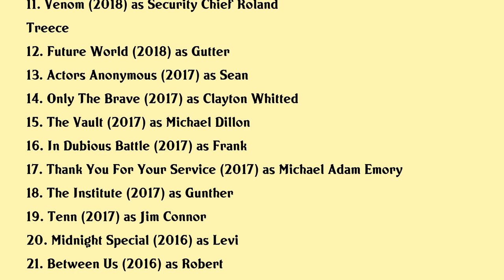Scott Haze Movies list Scott Haze| Filmography of Scott Haze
Scott Haze Full Movies List Filmography of Scott Haze

Latest movies of Scott Haze are:

1. Jurassic World Dominion
2. The Gray Man
3. The Long Home
4. Kill The Czar
5. Wild Indian
6. Minari
7. Sound Of Freedom
8. What Josiah Saw
9. Antlers
10. Zeroville
11. Venom
12. Future World
13. Actors Anonymous
14. Only The Brave
15. The Vault
16. In Dubious Battle
17. Thank You For Your Service
18. The Institute
19. Tenn
20. Midnight Special

Complete list of movies acted by Scott Haze are in this video.

Please Comment down your favorite movie of Scott Haze